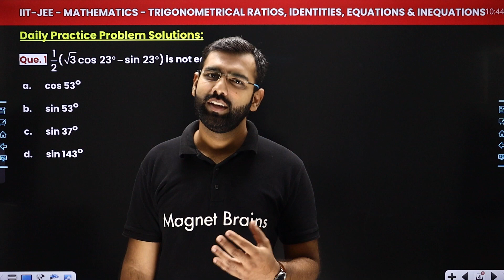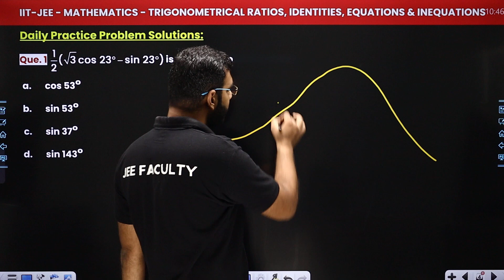Importance of Solving Tough Questions!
✔️ Course: IIT-JEE
✔️ Subject: Maths
✔️ Topic Name: Importance of Solving Tough Questions!
✔️ Topics Covered In This Video (By Deependra Sir): Explained in brief why it's Important to Solve Tough Questions.